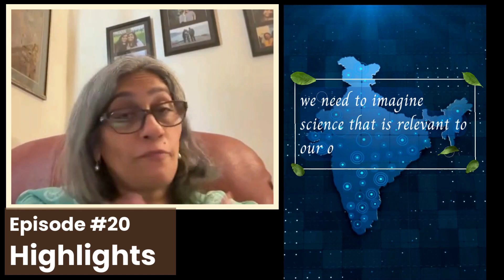Decoding Emotions feat. Prof. Vidita Vaidya, Renowned Neuroscientist Teaser-EP 20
🎬 Beyond Shodh Episode 20 Teaser: Decoding Emotions - Fear, Resilience, and the Brain with Prof. Vidita Vaidya 🎬

Get ready to dive into the mind! 🧠💭 In this upcoming episode, Prof. Vidita Vaidya takes us on a journey through her life, her inspirations, and groundbreaking research on emotions. Discover how our brain shapes our fears, builds resilience, and helps us navigate life’s challenges.

🔍 Ever wondered what’s happening in your brain when you feel fear? Or how resilience is built at a biological level? Prof. Vaidya has the answers!

Meet Prof. Vidita Vaidya: A Pioneer in Neuroscience and Emotion Research 🧠✨

About Our Guest:
Prof. Vidita Vaidya is an acclaimed neuroscientist whose work explores the deep and complex world of emotions, focusing on how our brains process feelings like fear and resilience. As a senior professor at the Tata Institute of Fundamental Research (TIFR) in Mumbai, Prof. Vaidya has dedicated her career to understanding the neural circuits that govern mood, emotions, and stress responses. Her research sheds light on how our brains adapt to challenges and how emotional resilience is built at a molecular and cellular level. Prof. Vaidya’s research on serotonin and its role in emotion regulation during critical developmental periods has garnered her several prestigious awards, including the National Bioscientist Award (2012), the Shanti Swarup Bhatnagar Prize for Medical Sciences (2015), and the Infosys Prize in Life Sciences (2022). She has also been honored as a fellow of multiple scientific academies, including the Indian National Science Academy.
 Beyond the lab, Prof. Vaidya has been featured in Lilavati’s Daughters, a book highlighting Indian women scientists, and has shared her expertise through TEDx talks, TIFR’s Chai and Why series, and numerous interviews. Her commitment to mentorship earned her the 2019 Nature Award for Mentorship in Science, recognizing her role in nurturing the next generation of scientists.

Prof. Vidita Vaidya’s work not only advances scientific knowledge but also drives a transformative vision for Indian science. She advocates for a culture of curiosity, innovation, and inclusivity, inspiring young scientists to push boundaries in research and make meaningful contributions to the global scientific community.
In this upcoming episode of Beyond Shodh, we delve into her life journey, her inspiring work on the neuroscience of emotions, and her vision for a thriving scientific ecosystem in India.
Catch the full conversation soon as she shares her vision for India’s science ecosystem and the role of curiosity in shaping future discoveries. 🚀✨

Coming Soon! 🎙️